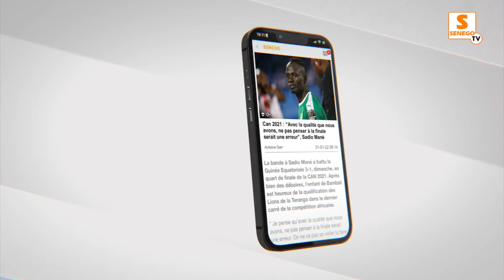Festival des arts culinaires du Senegal: Le consommé local pour une autosuffisance alimentaire